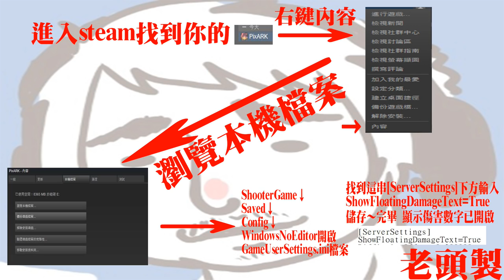初闖地洞的遺跡 PixARK《方舟：方塊世界》#15【老頭】